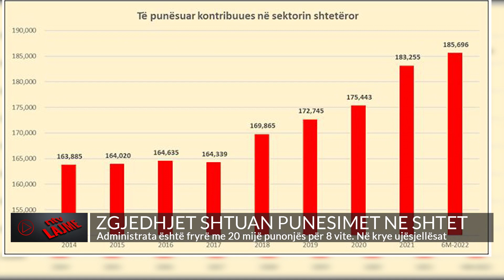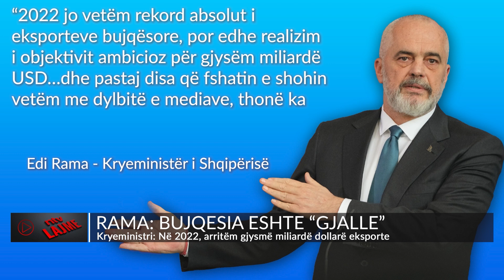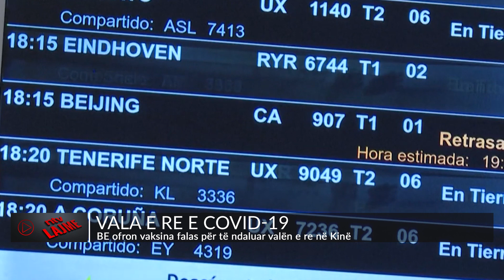NTV.AL - Edicioni Informativ, 05 janar 2023